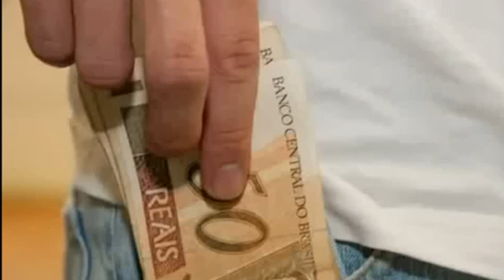REVELLION você participa e nem sabe como surgiu. O Deus Janus cuida da virada, saiba como. Simpatias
A "virada de ano" , o Revellion que acostumamos a festejar no 31 de dezembro, é mais uma das festas pagãs que com o passar do tempo foi incorporada ao Cristianismo.
O nome Janeiro veio em homenagem ao deus Janos, um "deus" representado por duas faces, que no nosso caso veio representar o "ano velho e o ano novo".
Acompanhe para saber mais deste deus:

Jano   (  latim Janus  )   é o Deus  Romano  das  portas, do passado   e   futuro.    Jano  era  representado com  duas  faces  viradas  para direções  opostas.   Originalmente uma face possuía barba,  enquanto a outra não,  e às vezes eram masculino  e  feminino    (provavelmente simbolizando o sol e da lua). Posteriormente,  ambas as faces se tornaram barbudas, em sua mão direita  ele  segura  uma  chave de ouro, que significava o abrir e fechar de portas.
A sua cabeça de duas faces aparece  em  muitas  moedas  romanas,  e em torno do segundo século antes de cristo.
Jano  costumava  ser  adorado  no  início  da  época  da  colheita,  do plantio,   em casamentos,   nascimentos,   e outros tipos de ocasiões iniciais,   especialmente  em  eventos  importantes  na  vida  das  pessoas.     Jano  também  representa  a  transição  entre  a  vida  primitiva  e  a  civilização,   entre o campo  e  a  cidade,  a   paz  e  a  guerra,   e  o  crescimento  dos  jovens.

Aparício Mansur

Rio São Francisco e seu dia a dia, sua luta e sua convivência com os ribeirinhos.